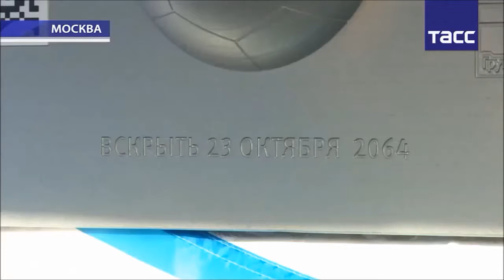Театральный сезон в театре " Кураж" 2014-2015 года. Яркие моменты. :-)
Театральный сезон в театре " Кураж" 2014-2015 года.
 Яркие моменты. :-)